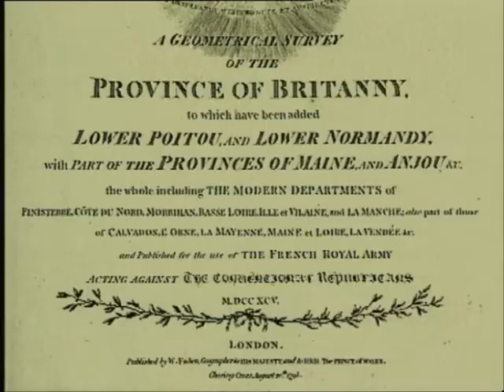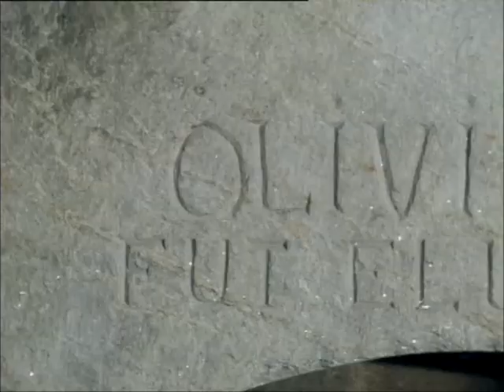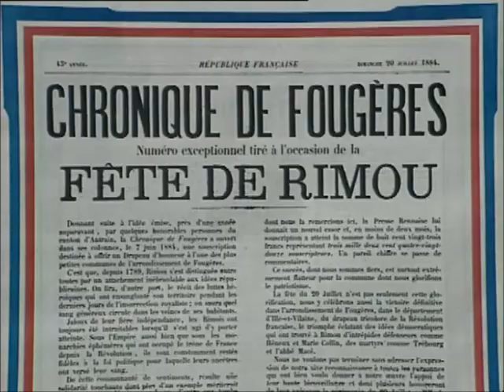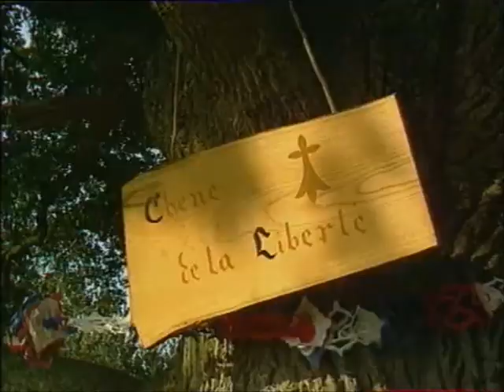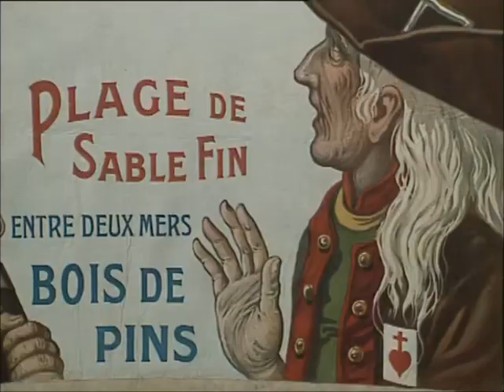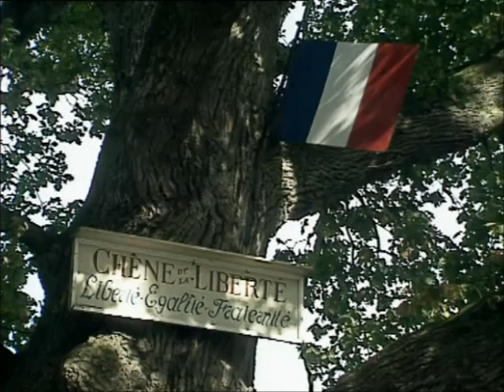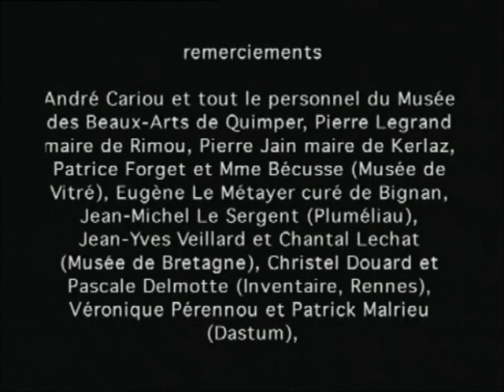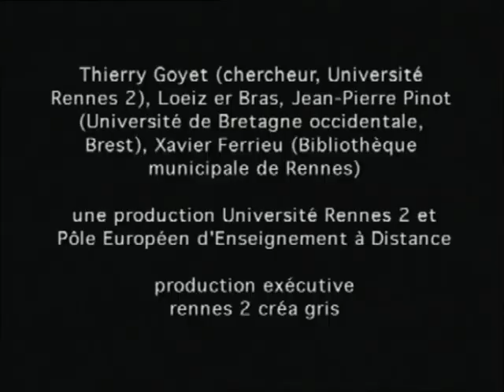Mémoire de 93 - Sur les traces de la révolution en Bretagne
Mémoire de 93
Sur les traces de la révolution en Bretagne

Ce film n’est pas un document sur la Révolution Française en Bretagne, mais sur la mémoire de la Révolution, et plus exactement encore sur les mémoires, tant celles-ci sont diverses. Il existe une mémoire bleue, une mémoire blanche, pour n’évoquer que les plus tranchées.

Il existe des mémoires différentes en fonction des supports qui les transmettent : certaines sont figées par la nature même de l’objet qui les porte, un objet bien souvent réalisé très longtemps après les faits, alors que d’autres vivent et parfois meurent au gré des influences postérieures, ainsi que des comportements politiques. Il existe des mémoires savantes, des mémoires avant tout populaires, et des mémoires inconscientes, lorsque des pratiques héritées de la Révolution continuent à vivre avec un tout autre sens.

C’est dire, fortement, que nous continuons à vivre avec ces mémoires de la Révolution et plus particulièrement de cette année 1793 qui fut celle du soulèvement « vendéen » et celle des fidélités affirmées à la République.
Et c’est dire que nous avons là un difficile mais passionnant terrain d’enquête historique.

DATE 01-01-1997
Auteur : Alain Croix
Réalisateur : Patrice Roturier
Producteur : Université Rennes 2